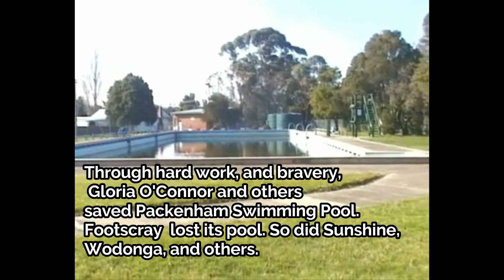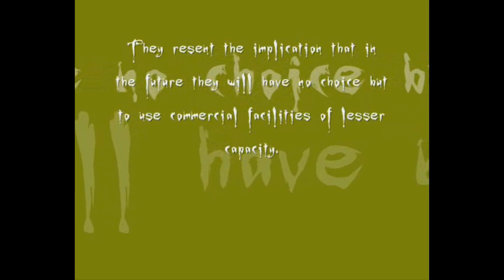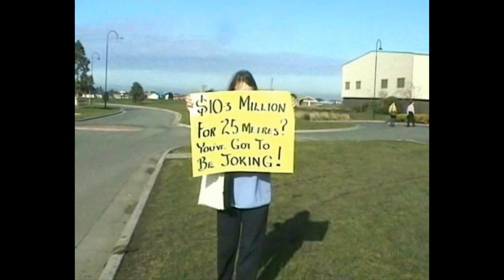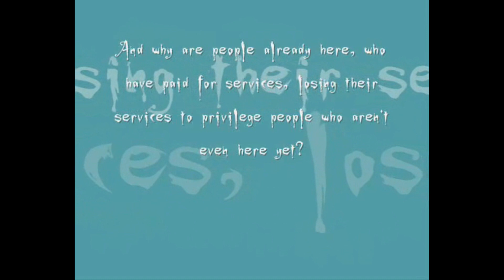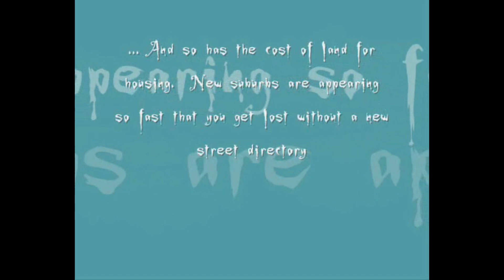Strange case Victoria's disappearing swimming pools Packenham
Filmed in Packenham in 2004. Focusing on a trend to remove local swimming pools, this film documents in part how local councils (which amalgamated) were programed via state government in Victoria Australia to create housing demand via mass migration to benefit private developers. This was hidden from their incumbent residents, who lost a lot of control over their local governments and access to ammenities. These changes underpinned the current dystopia of rapid population growth, homelessness, loss of farmland, and bushland, and loss of democracy which is currently a feature of Victoria and all Australian states and territories.